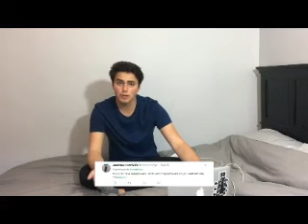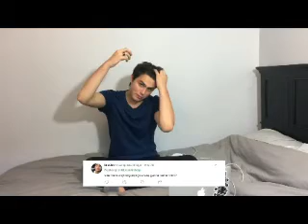Judas (Goldfrapp Remix) (Liam Attridge Video)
A video I made for Liam Attridge using the song "Judas (Goldfrapp Remix)" by Lady Gaga.